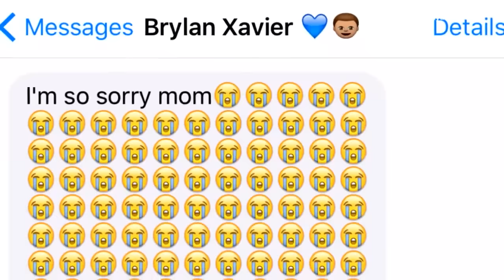The Silly Reason An 8-Year-Old Put a Dead Squirrel In His Backpack For Dinner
Imagine a mother's surprise to find out there was a dead squirrel inside her son's backpack at school. When the principal called Ladye Hobson she said 8 year old Brylan "made her day."
Apparently he picked up the dead rodent to take home so his dad could make squirrel dumplings for dinner which was something he just joked about. Brylan texted mom an absolutely adorable apology full of crying emojis writing, "I'm sorry about the squirrel thing. I didn't kill it mom."